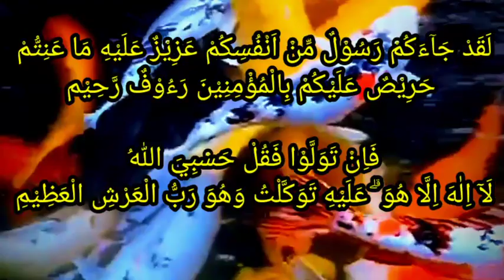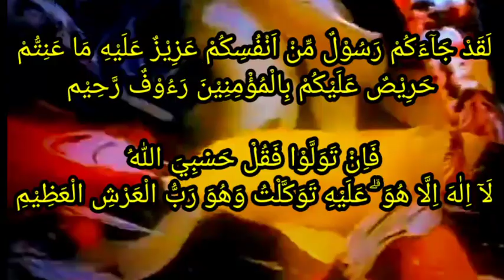SEGERA AMALKAN || REZEKI AKAN BERLIMPAH, HUTANG LUNAS, HAJAT TERKABUL || AMALAN DOA MAGNET REZEKI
Bismillahirohmanirohim
Assalamualaikum warahmatullah wabarakatuh, Selamat datang di channel kami ,semoga video kami bermanfaat bagi anda semua, fiddunya Wal akhiroh amin amin ya robbal alamin.

Tolong budayakan membaca sebelum salam paham. Terkait THUMBNAIL dan JUDUL video ini, hanya untuk pemanis, dan memotivasi kita dalam Melakukan ikhtiar batin, berupa dzikir, doa, dan amalan-amalan yang kami sampaikan lewat channel ini.

 Mari kita bersama-sama dukung channel  ini,dengan tekan like dan subscribre , agar bisa besar manfaatnya .Tuliskan QOBILTU bagi yang mau mengamalkannya.
 Semoga doa atau amalan ini bisa membantu Anda yang sedang punya persoalan ekonomi atau amanah, semoga Allah memberikan kemudahan dan jalan keluar, aamiin.
Apabila amalan atau doa ini dirasa bermanfaat bagi anda semua, silahkan diamalkan,tidak ada paksaan dari kami selaku admin chanel ini. Tujuan kami disini berbagi ilmu dan kebaikan, menyambung silaturrahmi dan persaudaraan
jangan lupa bagikan video ini kepada orang yang membutuhkan dukung terus untuk menebar ilmu dan kebaikan,
 silakan tulis hajat anda di kolom komentar agar bisa kita amiinkan bersama-sama,
semua isi dalam video ini hanya berisi informasi segala resiko menjadi tanggung jawab anda sendiri.
Terima kasih .

doa cepat kaya nabi sulaiman,doa cepat kaya seumur hidup,doa cepat kaya raya,doa pembuka pintu rezeki dari segala penjuru,doa mustajab pembuka pintu rezeki,kh abdul ghofur lamongan,kh abdul ghofur lamongan terbaru,amalan cepat kaya seumur hidup,kh abdul ghofur al fatihah,pengajian kh abdul ghofur,kh abdul ghofur sunan drajat,pengajian kh abdul ghofur terbaru,kh abdul ghofur sholawat,kh abdul ghofur bismillah,mbah abdul ghofur,doa penarik rezeki yang melimpah

ijazah ummi
khasiat basmalah
gus anom
reyhan entertainment
sugih billah
Ryan's World
@Dzikir Basmalah @Dzikir Peribumi @Dzikir Wali @Keajaiban Dzikir#sholawat